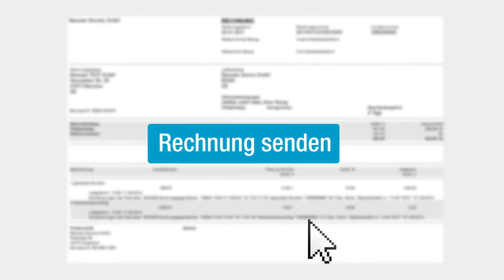e-Invoicing - alles andere ist von gestern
Eine Reise durch die Zeit der Rechnung in 30 Sekunden.

Wettbewerbsvorteile durch elektronische Rechnungsstellung:
Mit e-Invoicing auf Papier verzichten und sofort Kosteneinsparungen erzielen, unabhängig von Größe oder Branche des Unternehmens. Der Einstieg in e-Invoicing ist einfach, und die Vorteile beim Versenden und Empfangen von Rechnungen liegen auf der Hand.

Unternehmen handeln umweltfreundlich und sparen gleichzeitig Papier- und Portokosten. Eine manuelle Bearbeitung sowie arbeitsintensives Eingreifen entfallen. Zusätzlich ermöglicht e-Invoicing einen vollständigen Einblick in Ausgaben und Cashflow, unterstützt die Budgetkontrolle und Verwirklichung von Zielen zur Kosteneffizienz und steigert die Kundenzufriedenheit.

E-Invoicing ist der wichtigste erste Schritt auf dem Weg zu Purchase-to-Pay und steigert die Produktivität durch Automatisierung, Kosteneinsparung und flexible Finanzentscheidungen.